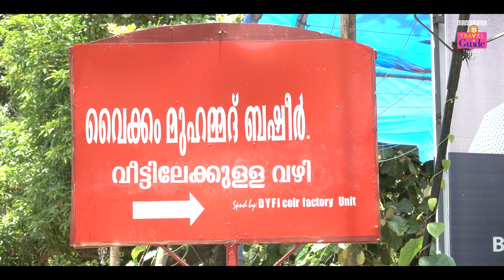కోలికొడు | Kozhikode | Kerala Tourism | M M Travel Guide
Kozhikode is a coastal city in the south Indian state of Kerala. It was a significant spice trade center and is close to Kappad Beach, where Portuguese explorer Vasco da Gama landed in 1498. The central Kozhikode Beach, overlooked by an old lighthouse, is a popular spot for watching the sunset. Inland, tree-lined Mananchira Square, with its musical fountain, surrounds the massive Mananchira Tank, an artificial pond.

Director : Riyaz Irinjalakkuda
Camera : Nithin Thalikulam
Editor : Reneesh Ottappalam
Content Owner : Manorama Music